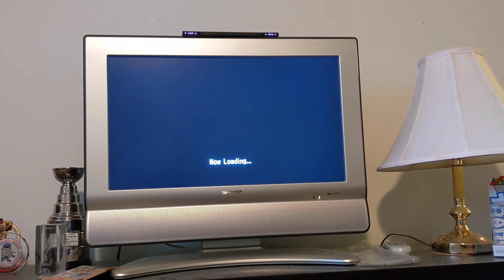Waluigi vs Mario Duel Match 3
Waluigi takes on Mario yet again, this time in Frozen Assets. Waluigi collects 5 diamonds first, snatches the win and manages to steal 20 coins from Mario.